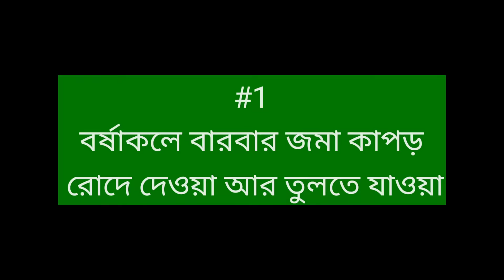বাঙালীর বর্ষাকাল vs হাজার টা problem ।। The rainy season of Bengalis and a thousand problems ।।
There are many good and bad aspects in the rainy season.  This video shows all those problems..These problems are more or less in everyone's life

watch a funny video 'bangalir borshakal vs thausand problems' on YouTube... you will have lot of fun watching this video called 'the rainy season  of bengalis and thausand problems' in bengali' . The topic of the video is 'bangalir borsha kal 2021 . Riya Pakhira made a very funny video the title 'bengali rainy season vs thausand problems'. Watch a funny video on YouTube .There are many ' rainy season video but this one really better .Although this video's real name is the rainy season of bengalis..This video shows the problems we face during the rainy season..
       এই ভিডিও টা দেখো আসা করছি খুব e ভালো লাগবে...

the problem of rainy season

dance channel link